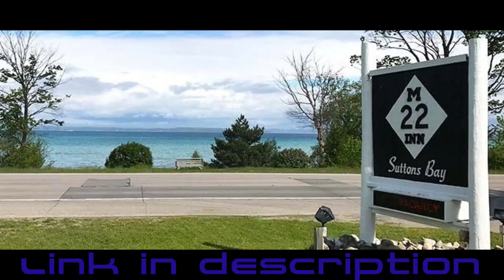Ninjen ISU Heartless Scat Stoner Reaction AKA Smitty's Rock Radar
My 2nd listen to Ninjen ISU and it grabbed me!!
Dig the reaction? Got a favorite band or artist that nobody knows about? I'm looking to my next favorite rock and metal so please recommend a band and a couple songs! Patrons get first right of request for only $3 a month plus a bunch more content, including reactions.